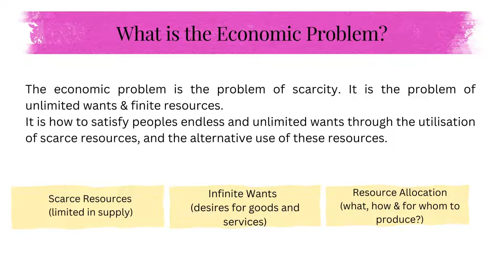The Nature of The Economic Problem | CAIE IGCSE Economics | Year 10 | Year 11 | KS4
In this video, you will learn about the Basic Economic Problem, and some of the fundamental economic terms.